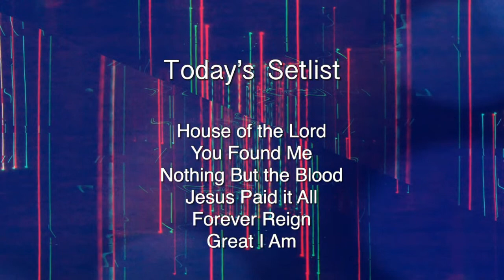Worship and Prayer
Today's Worship:
House of the Lord - Phil Wickham
You Found Me - Passion
Nothing but the Blood - Matt Redman
Jesus Paid it All - Kristian Stanfil
Forever Reign - Hillsong Worship
Great I Am - New Life Worship